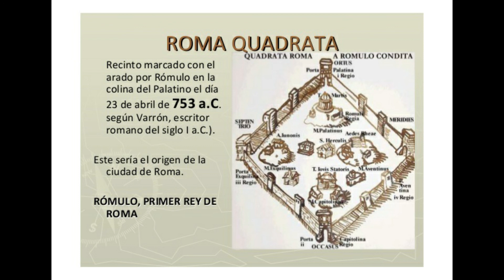ROMA (1) LA LEYENDA DE LA FUNDACIÓN.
Hablamos de la fundación de Roma: de Rómulo y Remo, del rapto de las sabinas, de Tito Tacio, de los etruscos, es decir de todo lo que tiene que ver con la leyenda, eso si, repasando antes el entorno geográfico de la Italia del siglo VIII a-C.